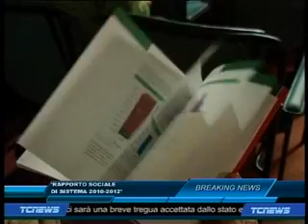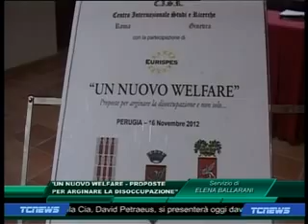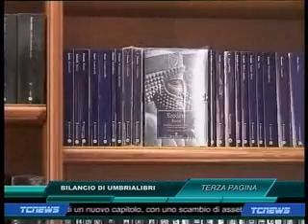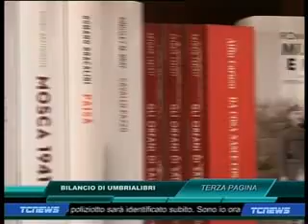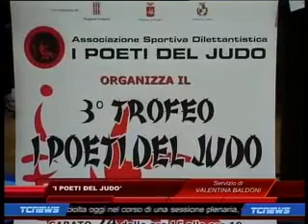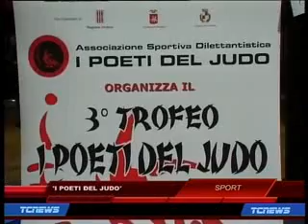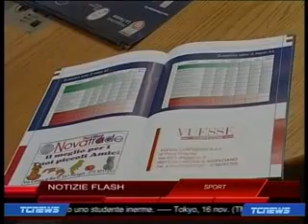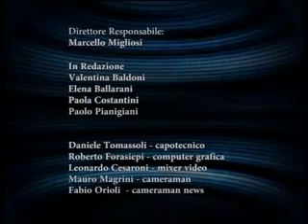TC NEWS 16 12 11 SECONDA.edizione